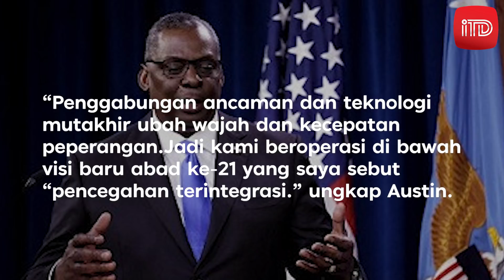LOBI NEGARA ASIA TENGGARA, MENHAN AS SERUKAN ALIANSI MILITER ASIA-PASIFIK MELAWAN CHINA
Cuplikan pidato Menhan AS Lloyd Austin di Singapura pada Rabu (28/7). Selama satu dekade, AS rekrut negara-negara ASEAN dalam blok anti-Cina dan anti-Rusia di Asia-Pasifik.

Barack Obama & menteri luar negerinya Hillary Clinton pencetus langkah ini. Lloyd jelaskan situasi dengan frasa Presiden George H. W. Bush saat di Mainz, Jerman pada tahun 1989 dalam pidato berjudul A Europe Whole and Free.